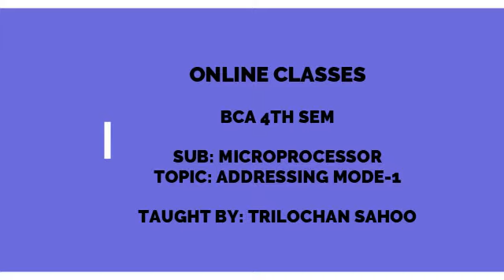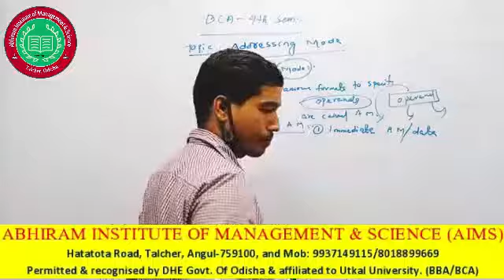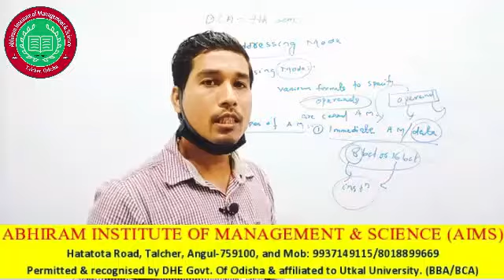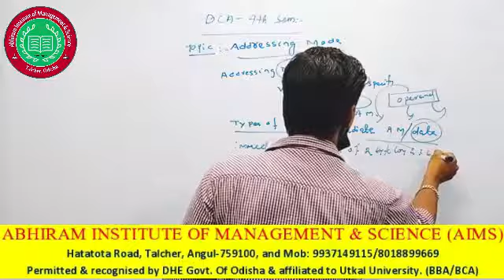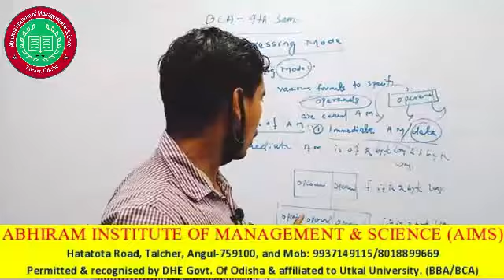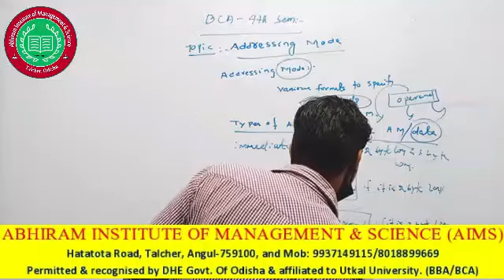BCA fourth sem trilochan sir part 1